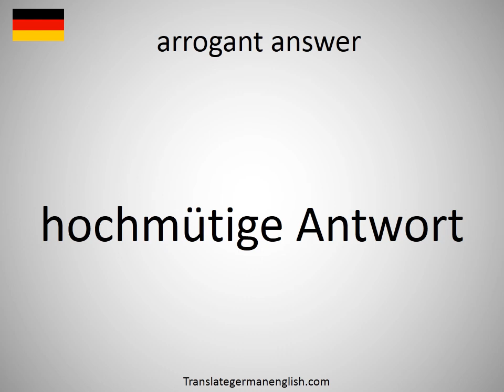How to say arrogant answer in German?